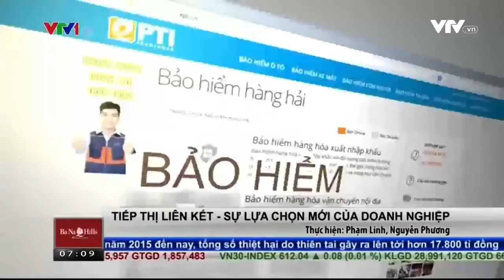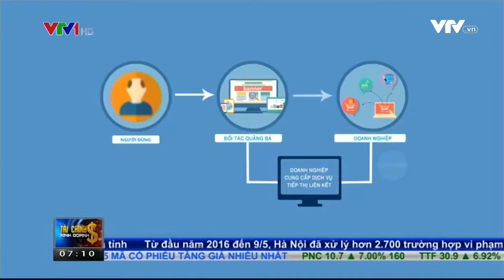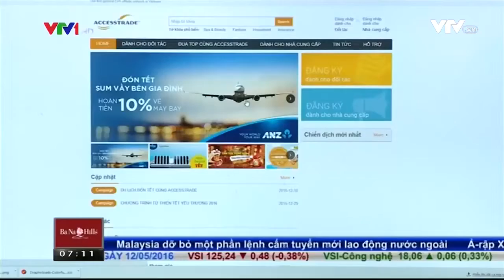[VTV1] - Affiliate Marketing là gì? Triển vọng của Affiliate Marketing ở Việt Nam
Đào Xuân Nhất.

Trân trọng!